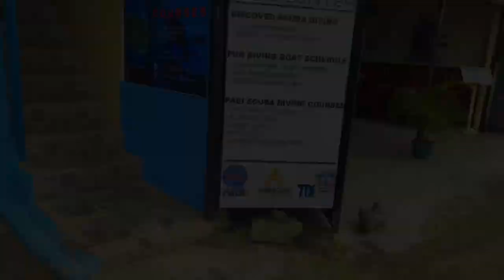Sardines Run in Moalbaol Cebu | Must Try | Mel Jaya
The Moalboal sardine run is something that you definitely don't want to miss when traveling on Cebu. In fact, the sardine run in Moalboal is one of the reasons why tourism kicked off so rapidly in this awesome little beachside town.

In my opinion, you just can't visit Cebu and miss out on this incredible experience! The great thing about this experience is that you can do it for free, right off the shore on Panagsama Beach. Here's a quick but detailed guide on where to find the sardine run!

What Is The Moalboal Sardine Run?

Heard about the famous sardines but don't know what it's all about? In short, it's an opportunity to swim through huge schools of sardines only 20 meters from the shore on Panagsama Beach, Moalboal. Unlike the sardine run in Africa, it's possible to swim with the sardines in Cebu 365 days a year, 7 days a week!

There are over 1 million sardines in each school. So, snorkeling and swimming with the sardines in Moalboal is an incredible experience. You can swim through the schools as they surround you and block out the light with their sheer numbers.